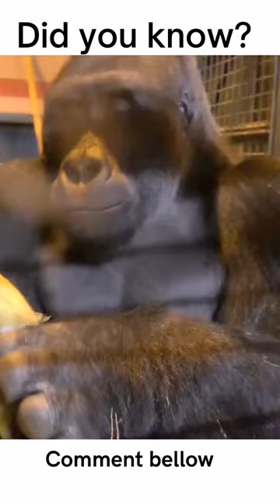watch this Silverback eating a banana the right way